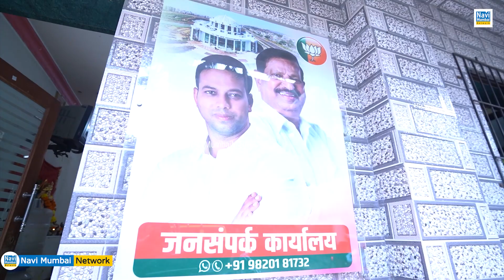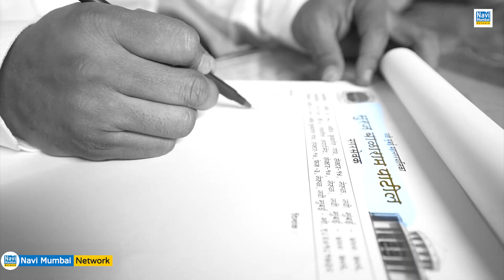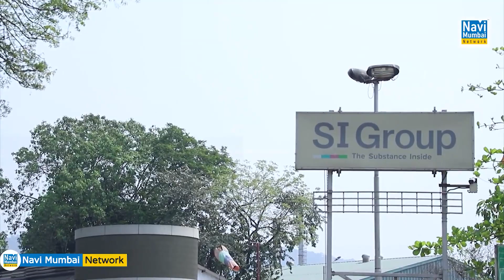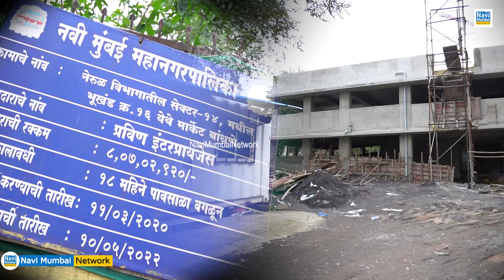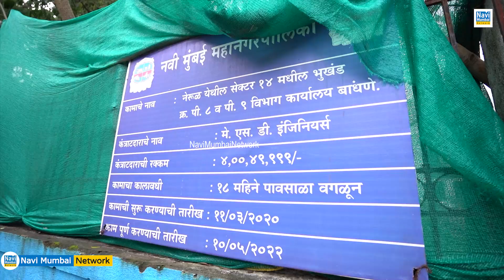Suraj Patil | निष्ठा - प्रबल इच्छाशक्ति और अन्याय के खिलाफ जंग का - युवा नायक "Suraj Patil"